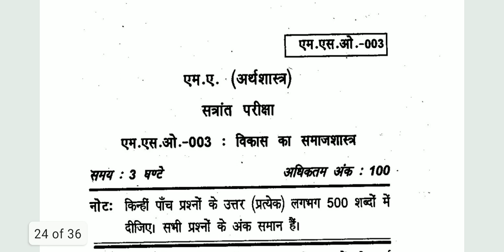IGNOU MSO-003 SOCIOLOGY OF DEVELOPMENT, M.A SOCIOLOGY, QUESTION PAPER JUNE,2020 (ENGLISH/HINDI)